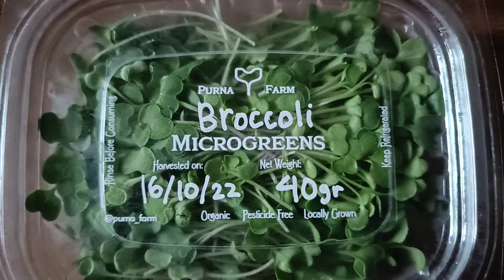Broccoli Microgreens by Purna Farm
Hi! This is our first video and our first commercial microgreens product. We are excited to share this to you all. Thank you!!